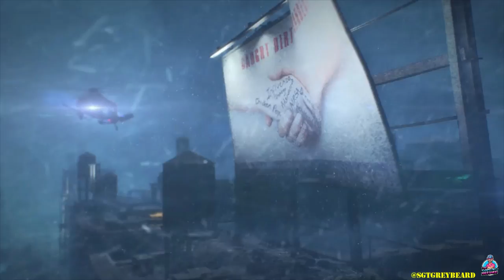THE DIVISION - SURVIVIAL GAMEPLAY IN 2023 | Division Survival Solo PVE Run - Survival Gameplay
HELLO AGENTS! Here is some gameplay from Survival in The Division Still my favorite game mode!!

Follow on Twitter @SgtGreyBeard